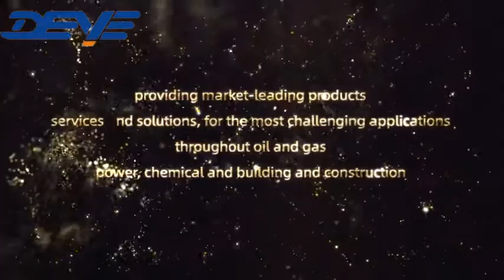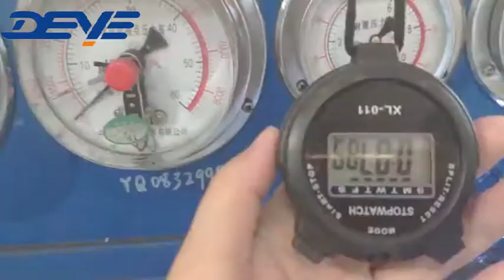deye valve project vendor